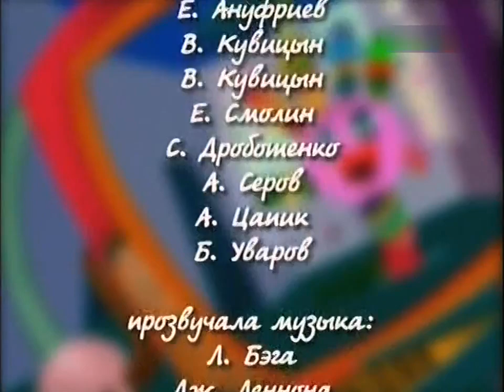Клара Новикова . Пластическая Хирургия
С благодарностью к Вам , ЧемБерлен - 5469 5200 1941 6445 карта сбербанка